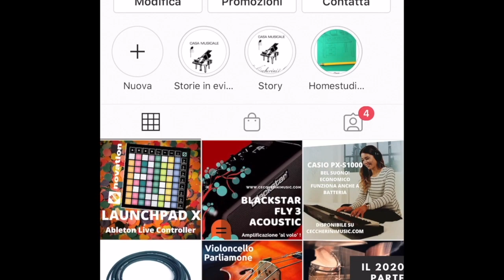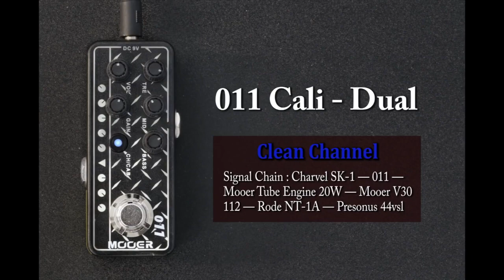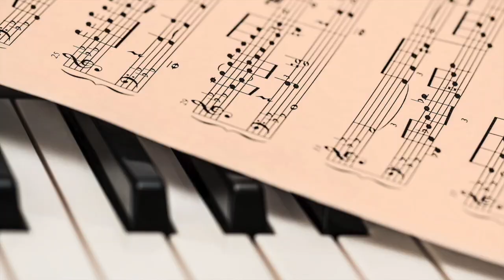🎸😁Pedali MOOER: selezione Ceccherini. Recensione completa in italiano.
Gli ingegneri della MOOER hanno progettato una serie di pedali per chitarra elettrica con l'obiettivo di realizzare un prodotto di qualità e dalle caratteristiche innovative, riuscendo completamente nello scopo: true-bypass ed ultra-compatti, un suono boutique, una costruzione impeccabile, versatilità nei controlli, ma con un prezzo finalmente alla portata di tutti! Grazie allo spazio ridotto, i pedali della MOOER possono essere inseriti in qualsiasi set-up!! Perché privarsi di un effetto solo perché lo si usa poco, o perché non si ha spazio nella pedaliera ? Nel video di oggi una carrellata veloce su 8 di questi pedali selzionati per voi da Ceccherini. Buona visione !